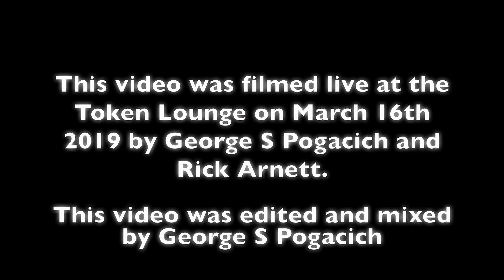Samantha Fish (Cowtown) 2019